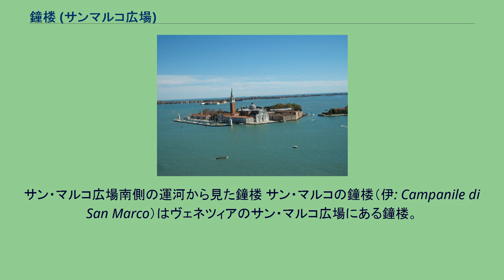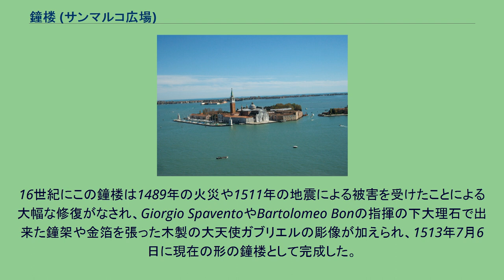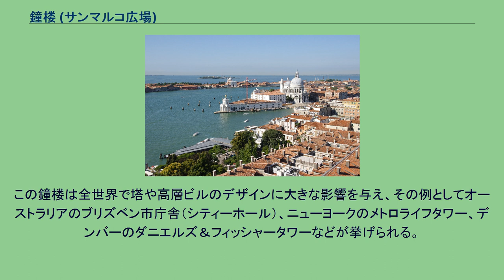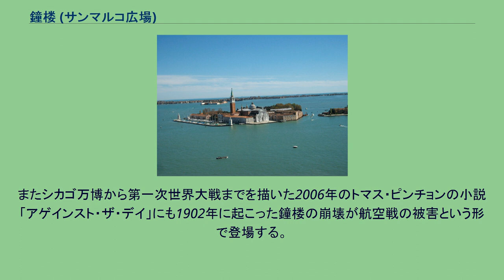鐘楼 (サンマルコ広場)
サン・マルコ広場南側の運河から見た鐘楼 サン・マルコの鐘楼（伊: Campanile di San Marco）はヴェネツィアのサン・マルコ広場にある鐘楼。
日本では単に「鐘楼」もしくは「ヴェネツィアの鐘楼」といわれることが多い。
ヴェネツィアにある観光名所の中でも特に有名であり街のシンボルとされている。
高さは98.6mあり、サン・マルコ寺院の前の角に単独で建っている。
下半分はシンプルなレンガ造りになっており、その上部にアーチ型の鐘架があり中に5つの鐘がある。
鐘架の上にはヴェネツィアを象徴する歩行中のライオンと女性の形が象ってあるレンガ造りの壁があり、さらのその上にピラミッド型の尖塔が乗っている。
この尖塔の頂上にある金色の像は大天使ガブリエルを模したものである。
鐘楼は1514年に現在の形で完成しているが、1902年に崩壊したため現在サン・マルコ広場に建っているのは1912年に再建されたものである。
最初に鐘楼が建てられたのは9世紀のことであり、当時のヴェネツィア共和国総督のピエトロ・トリブーノが現在のサン・マルコ広場の位置にあったドックの見張り台として建設しようとしたものであった。
建設は12世紀のドメニコ・モロシーニ総督時代に完了し下部はドゥカーレ宮殿の警護兵のための兵舎の一部としても使用された。
16世紀にこの鐘楼は1489年の火災や1511年の地震による被害を受けたことによる大幅な修復がなされ、Giorgio SpaventoやBartolomeo Bonの指揮の下大理石で出来た鐘架や金箔を張った木製の大天使ガブリエルの彫像が加えられ、1513年7月6日に現在の形の鐘楼として完成した。
その後も改修は続けられ、1653年相次ぐ侵略による火災により損害を受けた鐘楼の補修がバルダッサーレ・ロンゲーナによって行われ、1745年には火災によりひびが入った石細工の落下で数人の死者を出したことから再び大規模な修繕がおこなわれた。
そして1776年に塔に新たに避雷針が設置され、1820年には先端の大天使ガブリエルの彫像が新しいものに挿げ替えられた。
しかし1902年7月鐘楼の北側に入ったひびの影響で鐘楼は完全に崩壊した。
隣接する兵舎やサンソヴィーノ図書館の一部もこの崩壊の影響で大損害を受けたが、幸い死者は一人も出ずサン・マルコ寺院も被害を免れることができた。
議会はその日の晩までに50万リラをこの鐘楼の再建に充てることを決め、将来的に予測される再崩壊を防ぐために塔の内部を強化させることとなった。
この再建工事は1912年まで続き、4月25日のサン・マルコの日に新しく開業した。
この鐘楼は全世界で塔や高層ビルのデザインに大きな影響を与え、その例としてオーストラリアのブリズベン市庁舎（シティーホール）、ニューヨークのメトロライフタワー、デンバーのダニエルズ＆フィッシャータワーなどが挙げられる。
またカリフォルニア大学バークレー校にあるササータワーは「カンパニーレ（イタリア語で鐘楼）」という愛称で親しまれている。
ヴェネツィアをテーマにした大型リゾートホテルで、ラスベガスにあるホテル「ベネチアン」やその姉妹ホテルでマカオにある「ザ・ベネチアン・マカオ」にもこの鐘楼を模した建物がヴェネツィアの象徴として建てられている。
またシカゴ万博から第一次世界大戦までを描いた2006年のトマス・ピンチョンの小説「アゲインスト・ザ・デイ」にも1902年に起こった鐘楼の崩壊が航空戦の被害という形で登場する。
鐘楼の鐘架には5つの鐘が設置されているが、それぞれの鐘は名前がついており違う役割を担っていた。
鐘室までは地上からエレベーターが通じており、8ユーロ（2011年現在）で上ることができる。
鐘室からはヴェネツィアの360度の景観を楽しめるが、時刻によっては見学者の耳元で鐘が鳴り響くことがある。